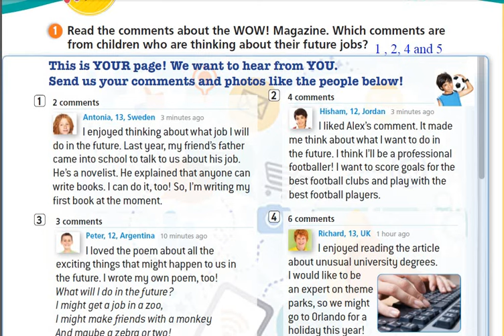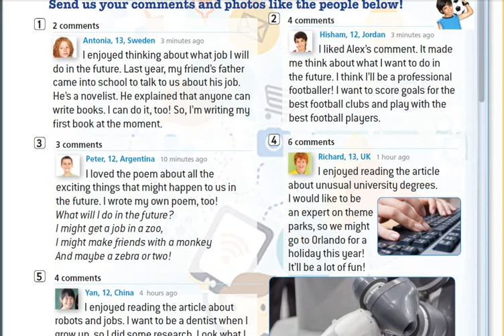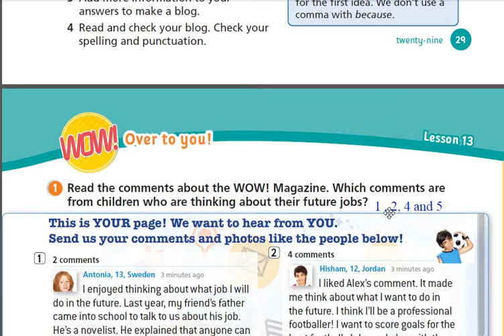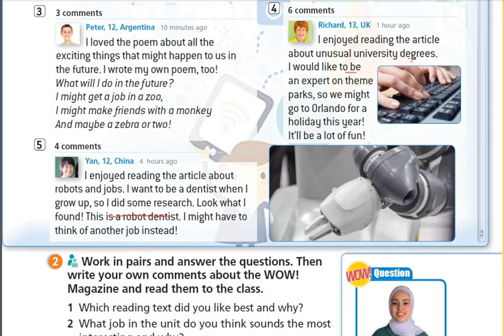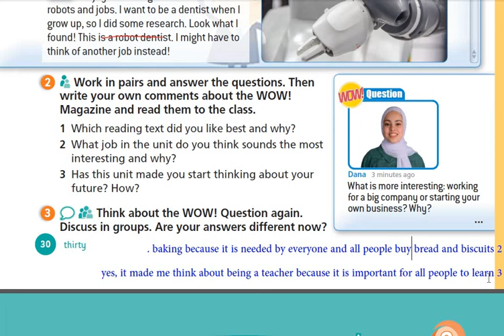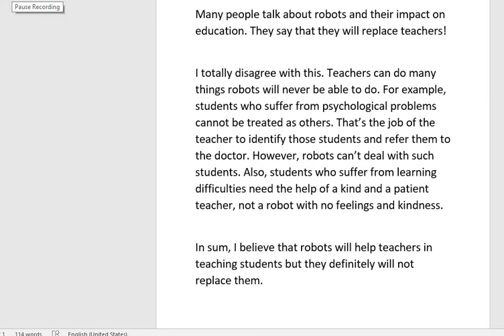صفحة 30 سابع انجليزي تيم كتاب الطالب درس 13 منهاج جديد 2024